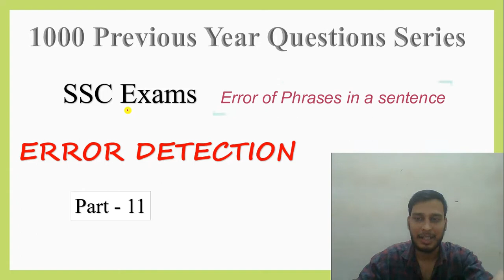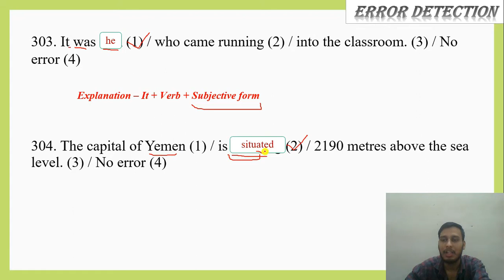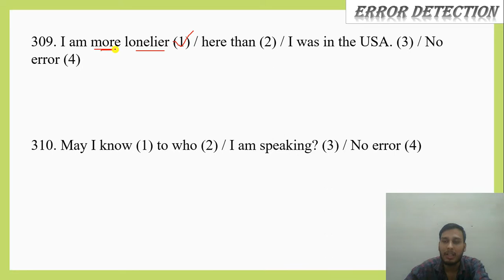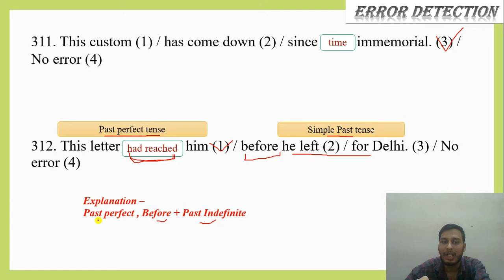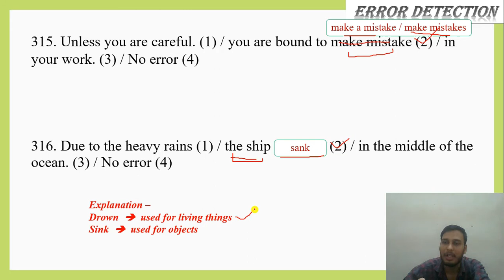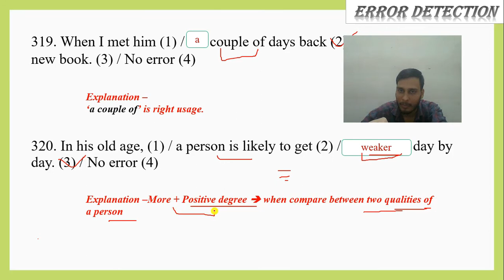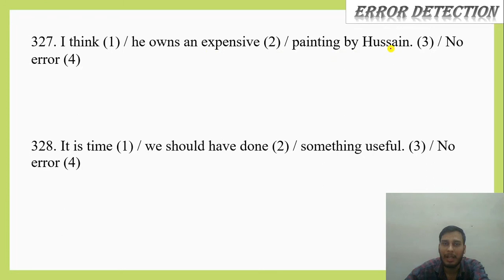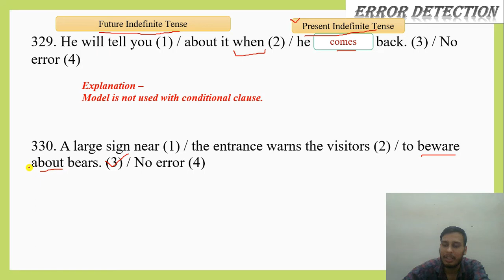Error Detection | Previous Year Papers Questions | SSC | 1000 Question Series | Part - 11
In this video, all the questions are taken from SSC previous year exam. Each question has 4 parts out of which we have to choose right parts which either has error or No error.
All the questions were explained by me with explanation.